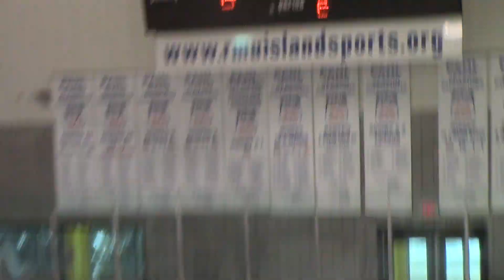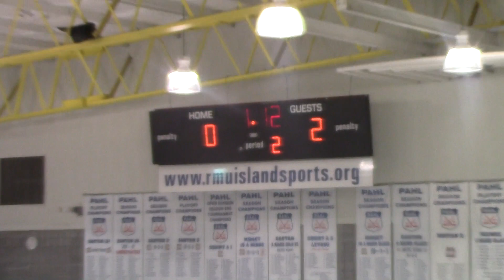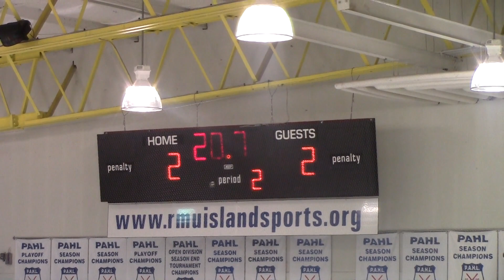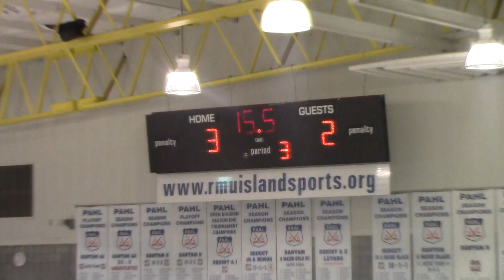Foxes Hockey U14 vs Connellsville Nutcracker Tour 28 December 2017 L3 2 K